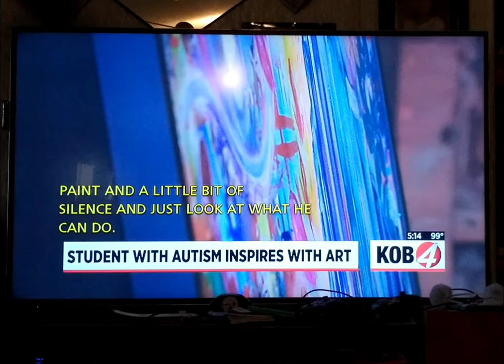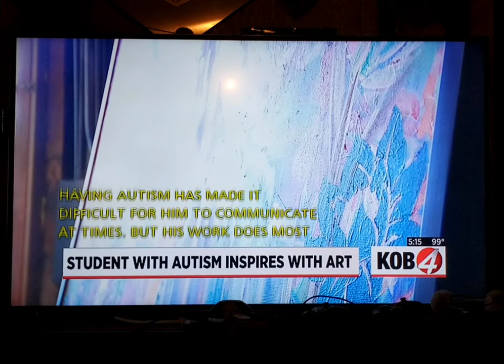Justin Davis, my brother and Inspiring Artist, featured on KOB-TV in New Mexico.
This is my Brother, Justin, being featured on our local night news. He has been working a long time on this project. I didn't know he was working towards this and now that he has made it public, I couldn't be anymore proud of him. :D